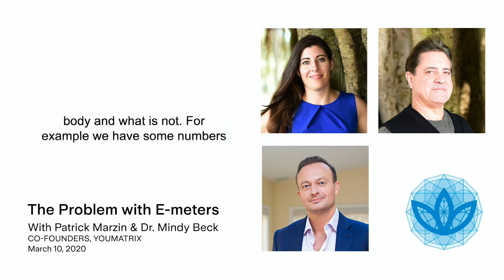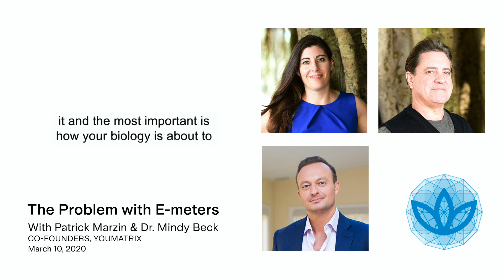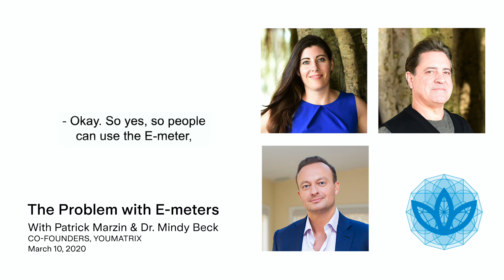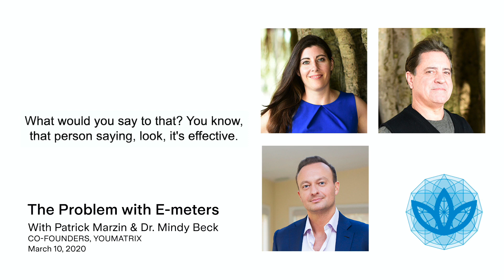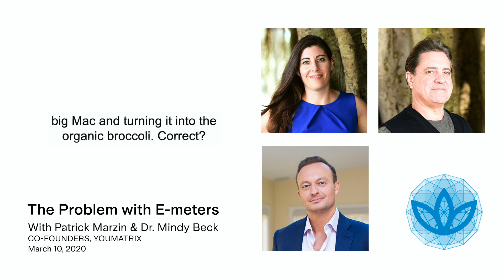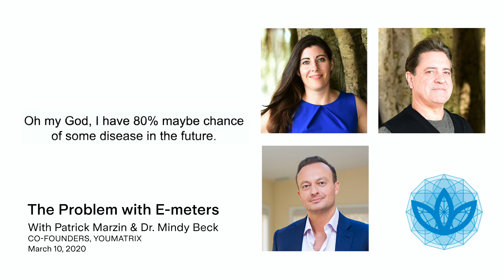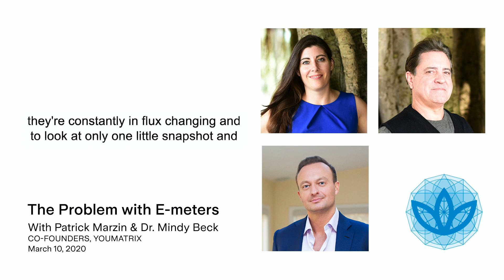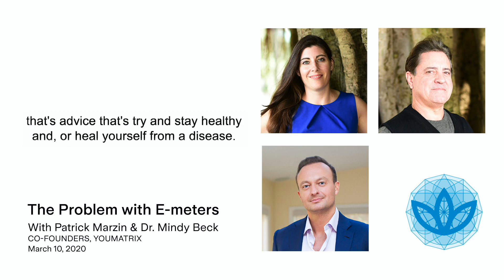The Problem with EMF Meters with Patrick Marzin & Dr. Mindy Beck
In our increasing inundation with EMFs and 5G, it's not surprising that more and more people are looking for ways to detect these frequencies so they can limit their exposure. But one method of detection that has become popular is E-meters, for their ability to detect the electrical characteristics in the static field surrounding the body.

Creators of YouMatrix EMF protective devices Patrick Marzin and Dr. Mindy Beck walk us through the problem with E-meters and explain why these devices are ineffective at detecting the exact frequency, spin, and structure of nearly all electromagnetic frequencies. Additionally, Patrick & Mindy spell out why these devices may actually be increasing your exposure to EMFs and are doing more harm than good.